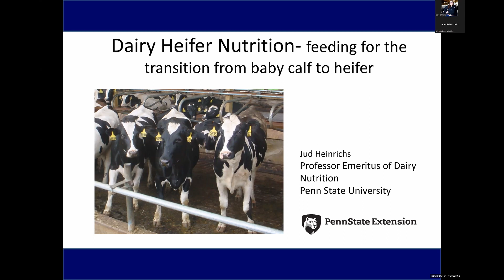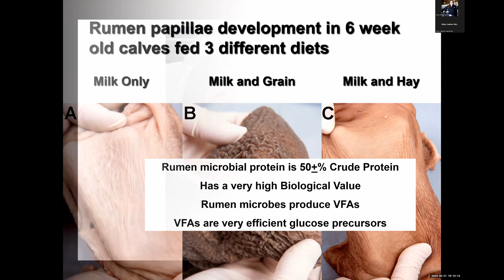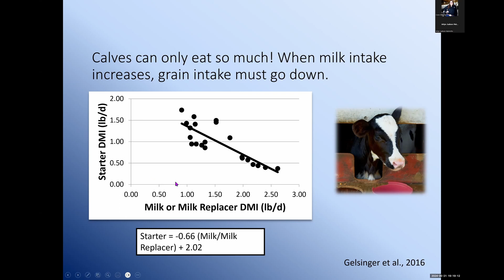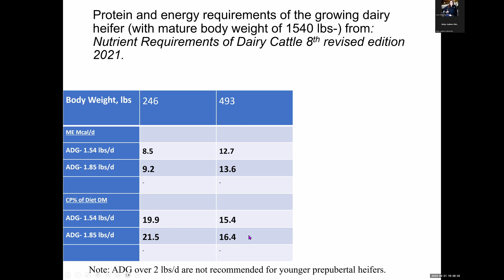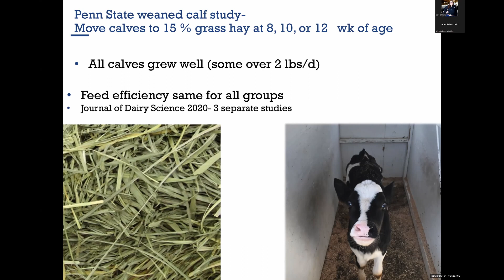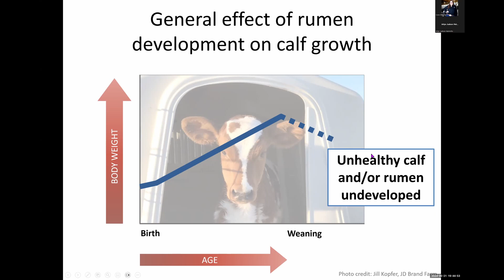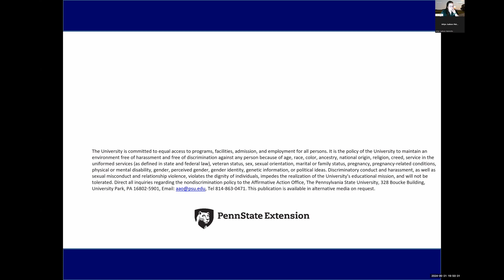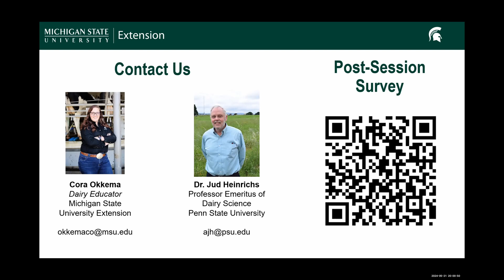Heifer calves from weaning to four months of age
MSU Extension Educator Cora Okkema discusses heifer calves from weaning to four months of age with Dr. Jud Heinrichs from Penn State University. View additional resources at canr.msu.edu/dairy, or contact Cora at canr.msu.edu/people/cora-okkema